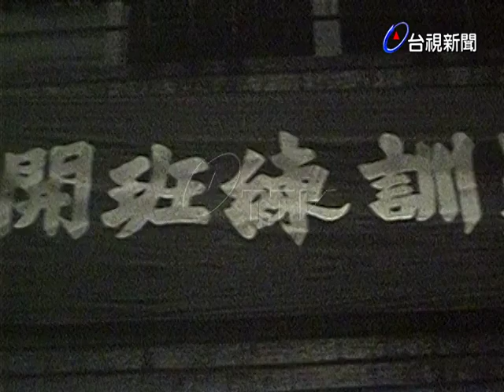北市婦女會家庭管理人員訓練班第一期開訓典禮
(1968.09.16)(中午)北市婦女會家庭管理人員訓練班第一期開訓典禮，由婦女會團體主持，政府重要官員也應邀觀禮，在會中表示，婦女在家中扮演重要角色，將家庭掌管妥善，才不會造成社會問題.